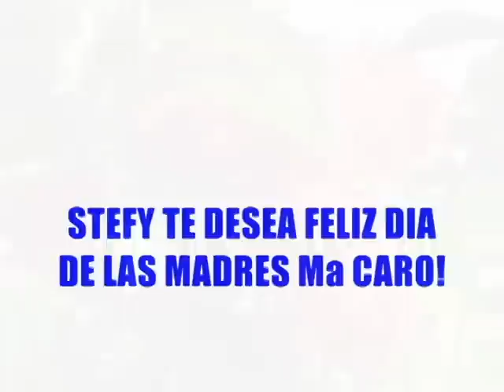FELIZ DIA DE LA MADRE Ma CARO!!!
Ma Caro te deseo un feliz dia de la madre!